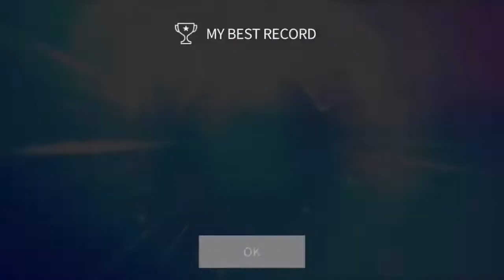Superstar JYPNation - Baek A Yeon - 마음아 미안해 (Sorry To Myself) (Hard) (All SP)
[LumiToProve - To prove myself that I'm a fair player.]

Superstar JYPNation
Song : 마음아 미안해 (Sorry To Myself)
Artist : Baek A Yeon
Date Added : 21/11/2018
Difficulty : Hard